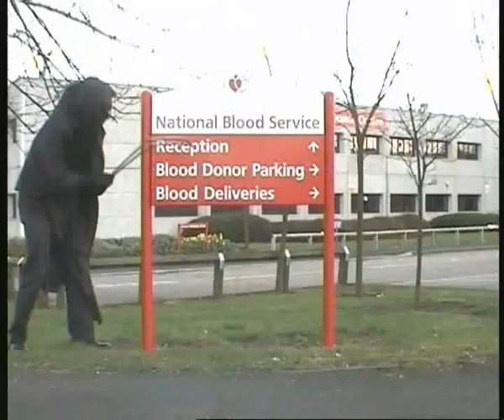Newcastle Medics Revue 2007 Teaser Trailer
Here it is, the first trailer for Medics Revue 2007. April 30th and May 2nd at Hyena Comedy Club.